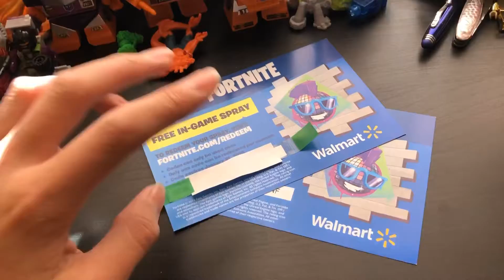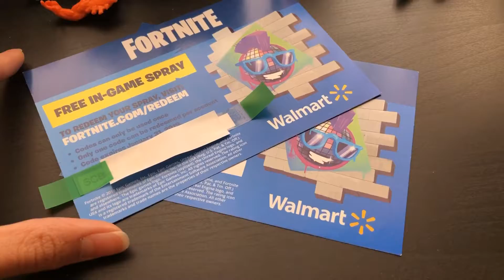FORTNITE SPRAY CODE GIVEAWAY!!!!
Merry Christmas and happy holidays everyone!  This giveaway is to thank all my supporters and fans for watching.
1.  Like this video
Here’s my Facebook page where you can have a chance to win the spray:
If you enjoy my content go over and check out my Discord Fan Chat:
Discord Fan Chat: